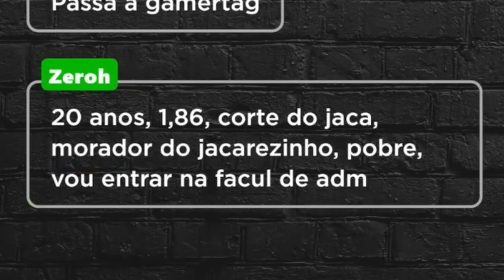Não basta piratear o God Of War, vocês pirateiam até PACK das novinhas REDDIT.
Bate papo sobre Reddit, como eu odeio esse site confuso. Falamos tambem sobre vender packs e como a galera do PC não se contenta em piratear o God Of War, mas pirateiam tambem packs no Reddit e até a conta de luz.

Falamos tambem sobre Arvore Genealogica e numerologia. Contei a história do programa de numerologia que eu consegui com um colega que dizia a sua profissão na vida passada. Eu era um Artesão de Metais.